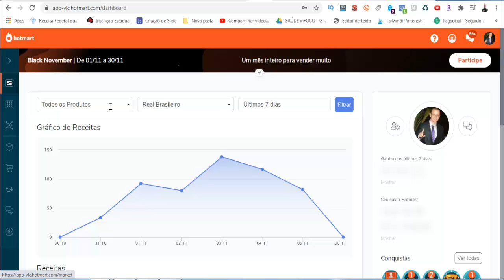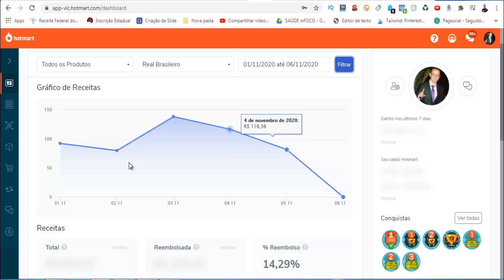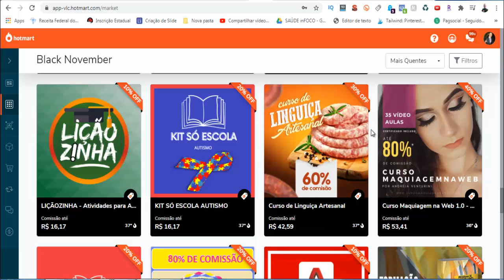Black Friday no Marketing Digital 🚀【R$711,11 em 6 Dias 😱】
Nesse Vídeo, Você Vai Saber um pouco mais sobre a Black Friday no Marketing Digital 😉.

🎁Veja o Vídeo que Criei, te Ensinando a Você a Ganhar Dinheiro, Fazendo Suas Compras Normalmente🎁 👇👇

Isso Ajudará Bastante o Canal, fazendo o Youtube exibir para outras pessoas que também estiverem buscando sobre Black Friday no Marketing Digital !

ESSE VÍDEO TAMBÉM PODE AJUDAR A :

# black friday no marketing digital 2020
# cursos de marketing digital na black friday 2020

Bom … Quero Finalizar esse Vídeo agradecendo pela sua visita e pela Visualização, Curtida e Comentário no Vídeo, bem como Sua inscrição no Canal! Isso mostra sua Gratidão pelo nosso canal ;)

marketing digital black friday,
curso de marketing digital 2020,
curso de marketing digital que entraram em black friday,
UCneNES3t5Zw4Gn7nwk61LlQ